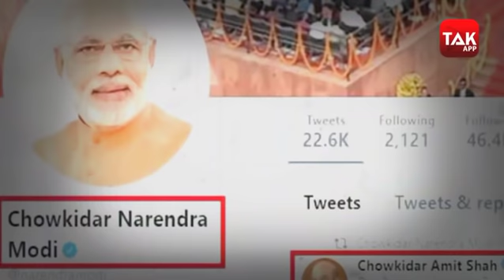Bihar Election में युवाओं को लुभाने का Chirag Paswan का ये दांव होगा कामयाब